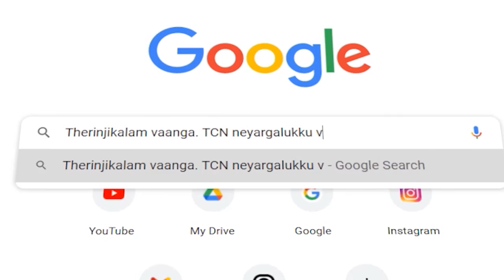IPL 2023: வர இருக்கும் புதிய மாற்றங்கள் | விடை பெறுவாரா விராட் கோலி? | Tamil Cricket news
IPL 2023 Live Streaming: Reliance-backed Viacom18 promises 4K MULTI-CAMERA interactive IPL match coverage through Jio 5G at RIL AGM
With Viacom18 acquiring IPL digital rights, the quality of live streaming is about change drastically. For the first time in the Indian sports landscape, IPL 2023 matches will be live-streamed in 4K or ultra-high-definition. Through Jio 5G, which will be launched on Diwali, Viacom18 will be able to not live-stream the match in multiple camera angles.
At 45th Reliance Industries AGM, Akash Ambani, Chairman of Reliance Jio and also owner of Mumbai Indians, said the IPL 2023 matches will be an interactive live stream. That means, viewers can select one particular camera angle during the live stream and watch the match or a particular shot.

“Because of the gigabit speed of JioAir Fiber, we can now deliver not only one video stream but multiple video streams showing multiple camera angles at the same time live. That too in ultra-high-definition (4K). We can dynamically choose which camera angle we want to focus on while having a preview of multiple live video streams simultaneously. It makes all the sports truly immersive,” Akash Ambani said at RIL AGM on Monday.

Must Watch.